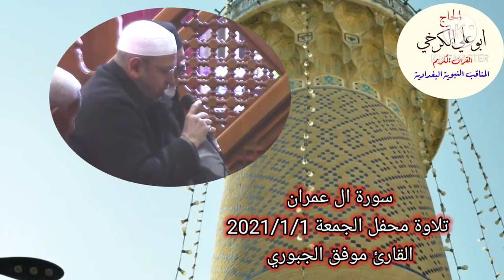تلاوة الجمعة من الحضرة القادرية.. بغداد القارئ السيد موفق الجبوري سورة ال عمران@ 2021/1/1